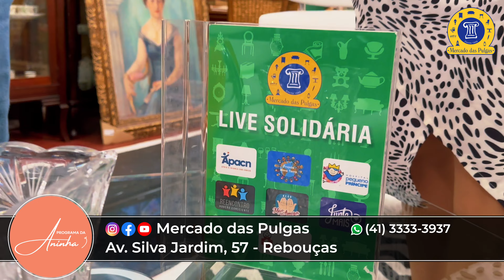Acompanhe a Aninha em Sua Caça às Novas Memórias e Histórias!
O Mercado das Pulgas conta com 35 mil clientes satisfeitos nesses 33 anos de loja!

Novas memórias e histórias, feitos para durar. 💎

São muitas oportunidades para decorar a sua casa, itens minuciosamente escolhidos para você! 🤩

E você ainda estará fazendo um consumo inteligente, consciente e sustentável! ♻️

Toda a loja em até 9 vezes sem juros! 💢